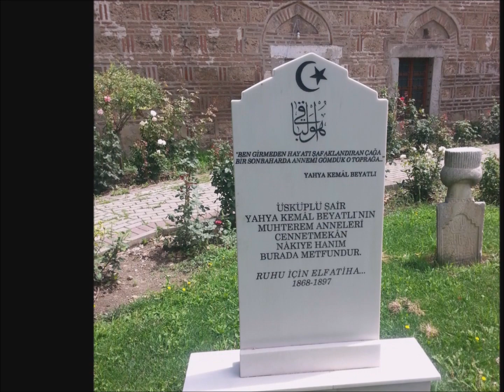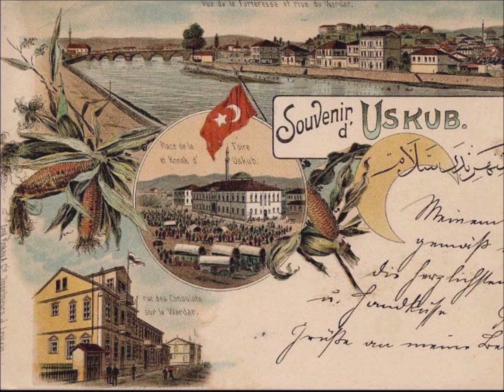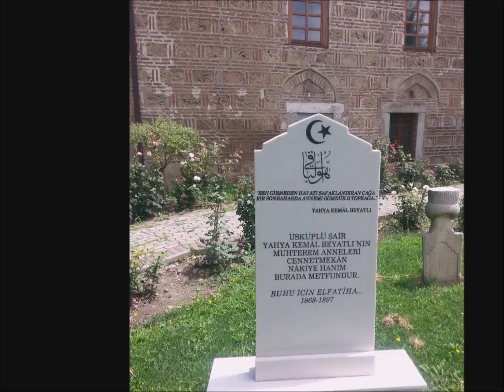OSMANLI DİYARI MAKEDONYA , ÜSKÜP Behlül Metin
Üsküp Sizlere adeta vatanımızdan bir parça olan  bir ülkeyi Makedonya'yı anlatmakistiyorum.1375 yılında  irmen zaferiyle Osmanlı topraklarına katılan Makedonya 500 yıl Osmanlı himayesinde kalmış. 14.yydan itibaren Karamandan gelen Türk boyları buraları vatan edinmiş. Bu topraklar elimizden 1912 yılında elimizden çıkmış...